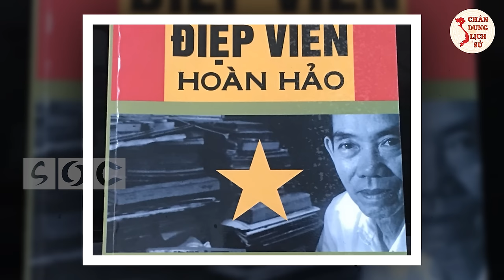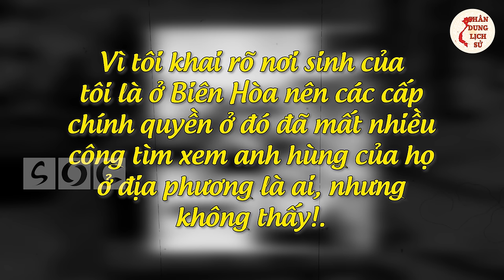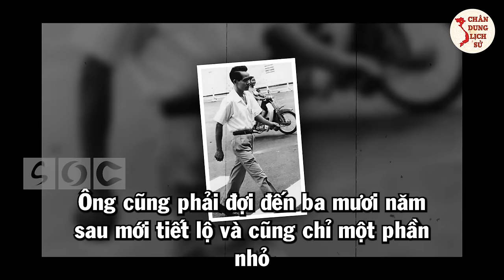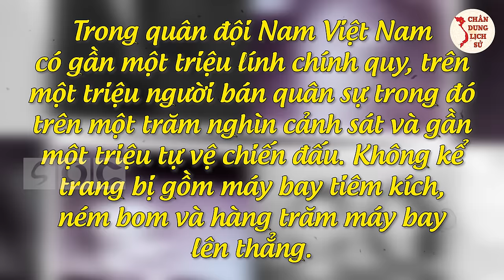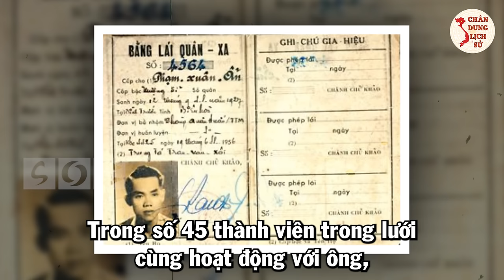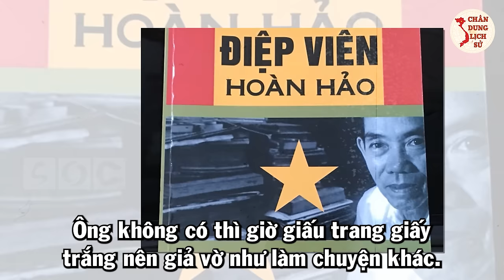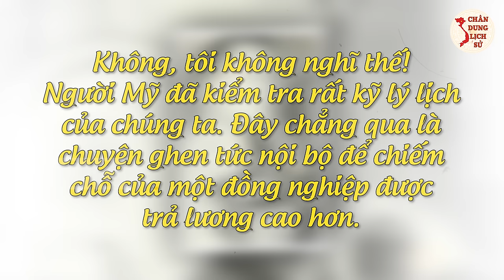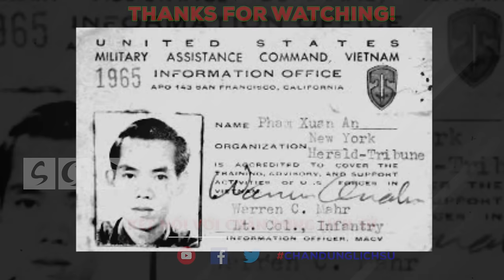Sau 1975, Tướng Phạm Xuân Ẩn Hạ Bức Màn 30 Năm Sống Trong Bí Mật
Tướng Phạm Xuân Ẩn Với Bức Màn Bí Mật Của Tướng Phạm Xuân Ẩn Sau Năm 1975!

Quý vị và các bạn thân mến, trong những video trước, chúng ta đã tìm hiểu cuộc đời đầy bí ẩn của người anh hùng tình báo - Phạm Xuân Ẩn. Ông đã tạo cho mình một vỏ bọc hoàn hảo nhằm cung cấp những thông tin tối mật và góp phần làm nên những chiến công vang dội. Trong video ngày hôm nay Chân Dung Lịch Sử mời quý vị và các bạn tìm hiểu thêm một phần khác của cuộc đời tình báo Phạm Xuân Ẩn. Chúng ta cùng tìm hiểu sau năm 1975, tướng Ẩn đã tiếp xúc với thế giới bên ngoài như thế nào?